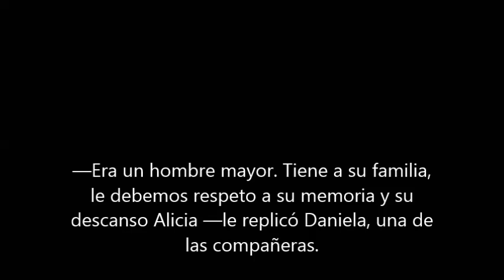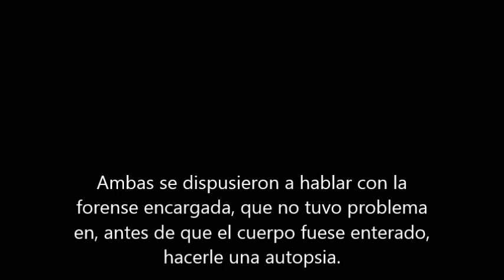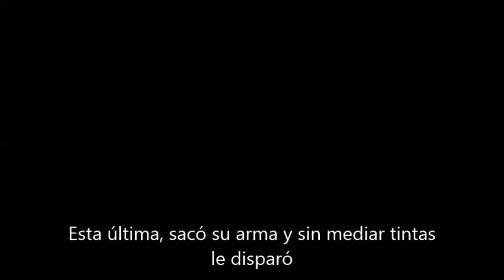La Manzana Asesina : Caso Policial